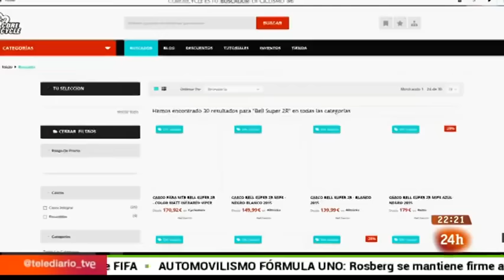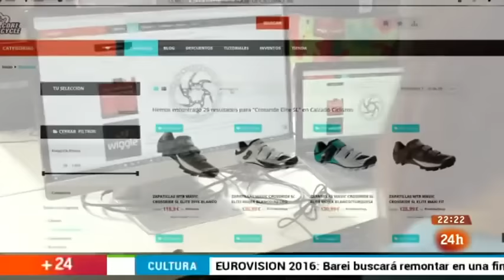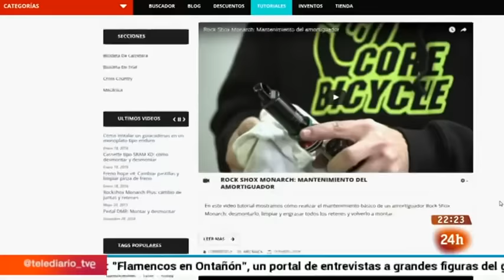Laura Celdran - CoreBicycle en RTVE programa Emprende Digital 13-05-2016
Vídeo de presentación de la empresa Core Sport Team Company S.L. en el programa EmprendeDigital de RTVE.

CoreBicycle, Core Sport Team Company S.L., es una startup española fundada por 4 emprendedores con capital 100% privado.

¿Qué es CoreBicycle?
CoreBicycle es el comparador, configurador y asesorador online de todo tipo de material de ciclismo y para todas las modalidades de bicicletas.

Misión
CoreBicycle está creada por ciclistas apasionados del mundo del ciclismo que entienden las necesidades del mundo online y trabajamos en ello aportando al mercado online su asesoramiento y conocimiento sobre el mundo de las bicicletas.

Estado actual
Actualmente CoreBicycle ya:
• Ofrece el servicio online GRATUITO del comparador/buscador casi 35 tiendas online, de las más relevantes nacionales y europeas, y casi 6,5 millón de referencias-productos en 12 meses).
• Ofrece servicios GRATUITOS de formación e información sobre:
o Mecánica.
o Técnica de diferentes modalidades.